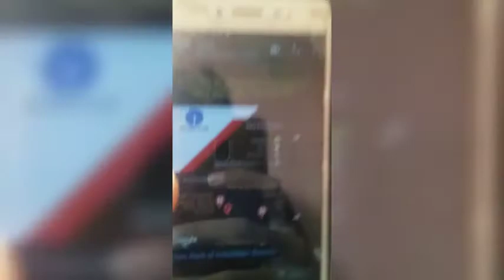25 Lakh ki lottery | Fraud Call | Ayush Upadhyay Vlogs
25 Lakh ki lottery | Fraud Call | Ayush Upadhyay Vlogs
25 Lakh ki lottery | Fraud Call | Ayush Upadhyay Vlogs
25 Lakh ki lottery | Fraud Call | Ayush Upadhyay Vlogs
25 Lakh ki lottery | Fraud Call | Ayush Upadhyay Vlogs

mieng jadi hi next vlog mein

byy

25 lakh ki lottery
lottery scam
fraud call
scammers
kbc fraud call